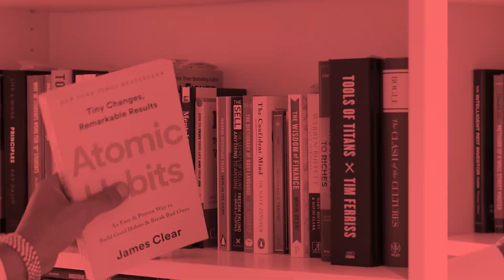From Pressure to Progress: The Evolving Conversation on Lawyer Mental Health with Carolina Gerding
Lawyers today are facing more stress than ever before—and it's time to talk about it.

In our special episode of Monday Legal Carolina Gerding, Executive Coach for VPs & Lawyers joins Ahmed Elnaggar to address how mental health is becoming a critical focus in the legal profession.
They discuss how the rise of technology and the speed of legal work have contributed to unprecedented levels of stress. Lawyers are often expected to be available 24/7, handle complex cases with perfection, and navigate the ever-changing legal landscape. But how can we do all of this without sacrificing our mental well-being?

Tune in now to learn how mental health is becoming a priority in the legal industry and what we can all do to cope with the evolving demands of this high-stress profession.